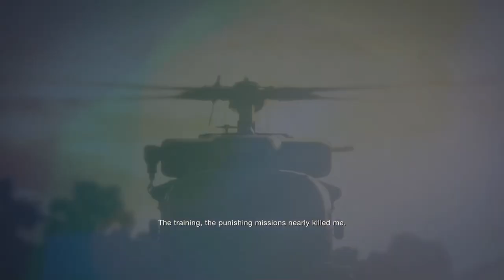Annen Plays RE4 Remake: Demo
And we're back! RE4  Remake Demo, I'm already terrified.

I'll be streaming the full game later this week! Archives will follow.